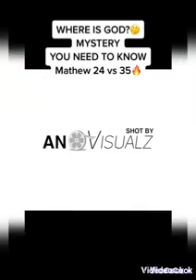laugh and share pls